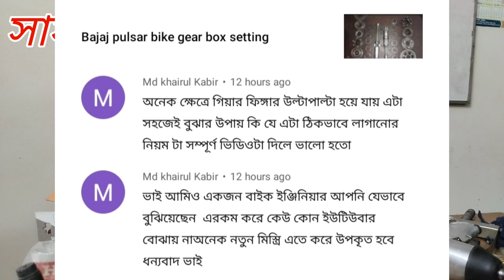bike gear forkবাইকের গিয়ার ফিঙ্গার কিভাবে লাগানো হয়